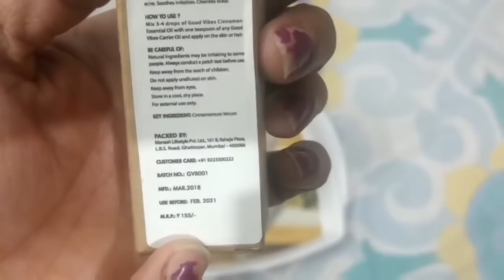सिर्फ एक बूंद से वज़न को तेजी से कम करिए | रुके हुए वज़न को भी तेजी से कम करिए १००% गारंटी के साथ